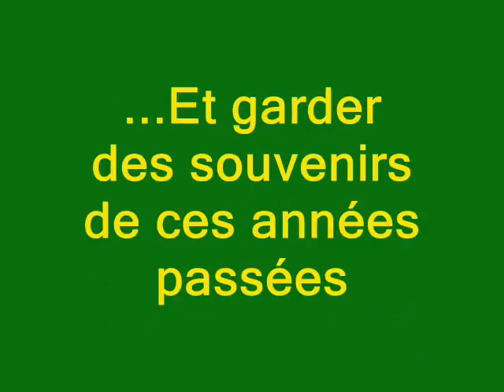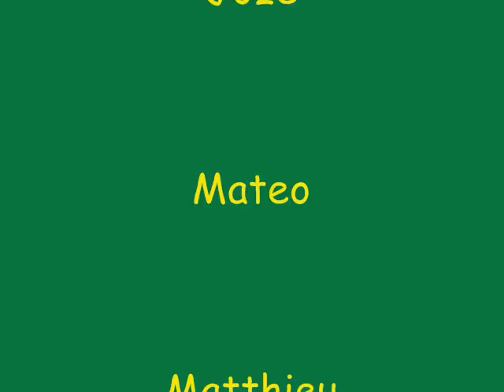Le lycée des mouchreuils !!!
souvenirs du lycée a garder précieusement !! ii mouhciii